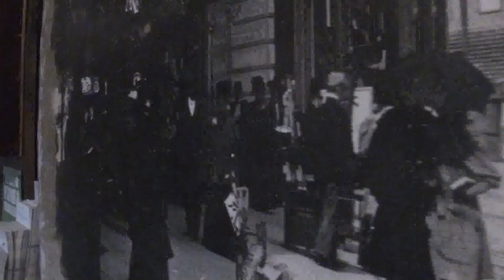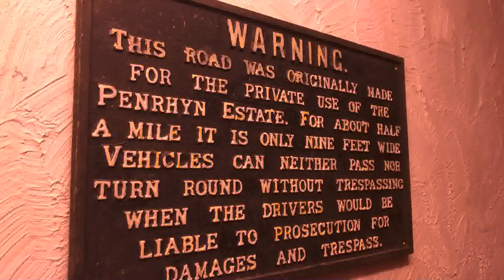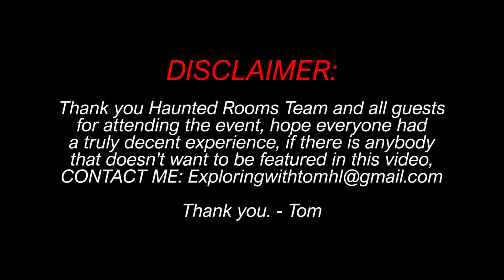(RARE PARANORMAL ACTIVITY) AT PENRHYN OLD HALL!!!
Myself and the crew visited Penrhyn Old Hall which has a very deep interesting history going back to the 1300's...

(Paranormal Activity)
The activity we got in this video was absolutely amazing, we had, (Tapping) (Orbs) (Shaddows) (Rare Rempod Activity) and more.

Thank you (Penrhyn Old Hall & The Haunted Rooms Team & Guests)